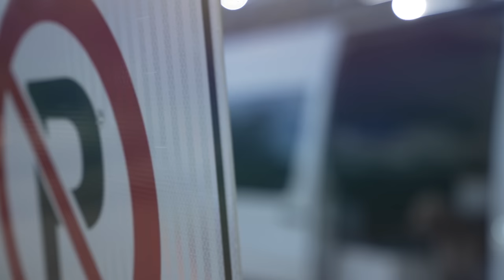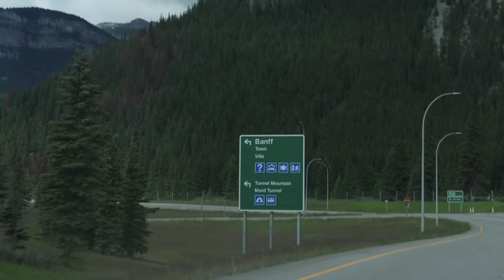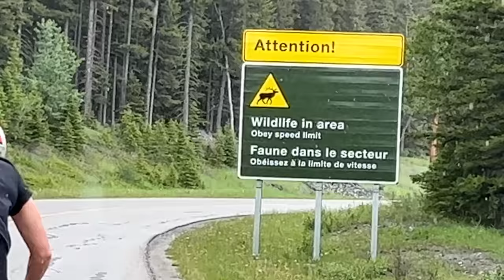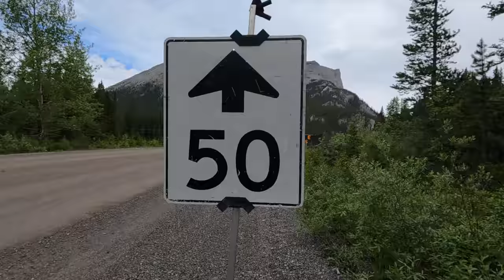Canadian Open Triathlon Training In the Canadian Rockies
Hey everyone! We're Eric Lagerstrom and Paula Findlay and we created That Triathlon Life! Any questions at all that you have, fire away. If you want to see a video about any part in more detail, let us know.

This week we're in our second to last week of training for the PTO Canadian Open Triathlon in Edmonton. We're training in Banff/Canmore in the Canadian Rockies, and loving every minute of the beautiful scenery. We have a gravel road tempo run, a bike workout around Lake Minnewanka, and an easy, beautiful, open water swim to finish off the week.

Our main camera